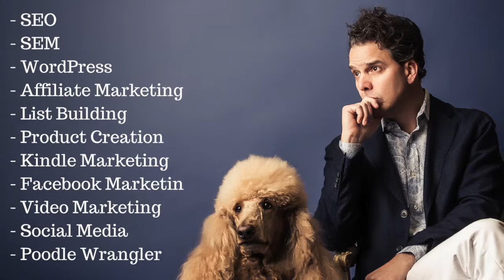Brian G. Johnson Testimonial from Aidan Booth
Aidan Booth shares insight on Brian G. Johnson Testimonial.